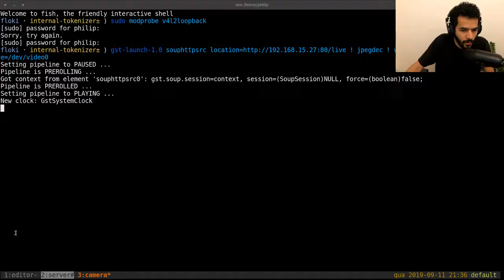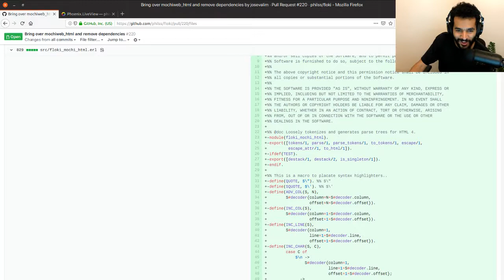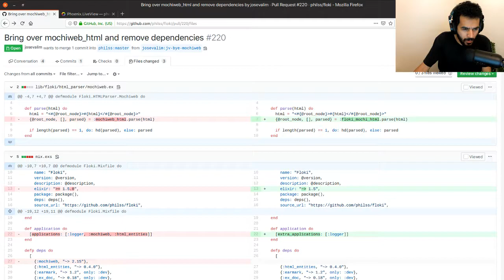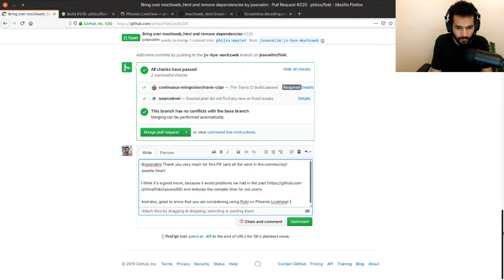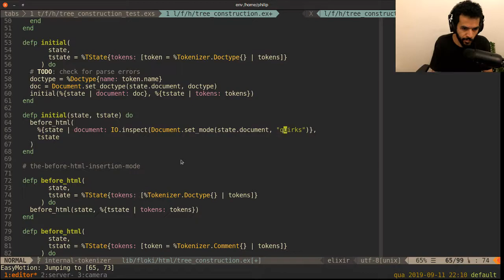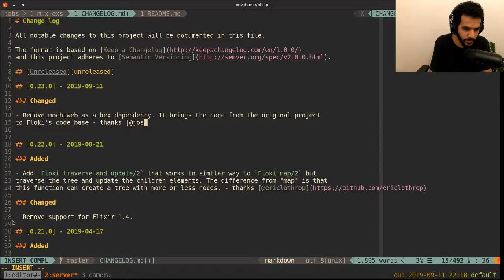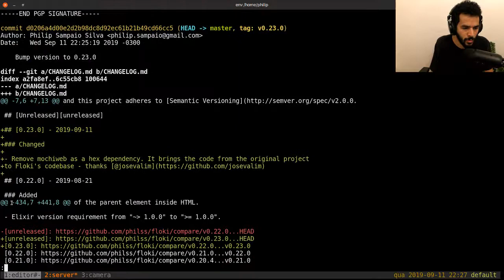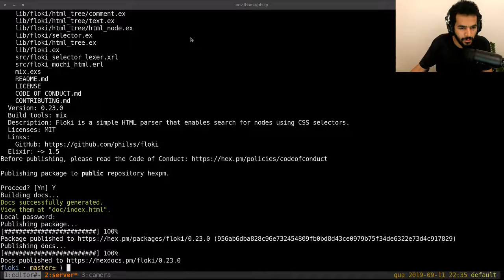22 - O dia em que recebi um PR do criador da linguagem - programando em Elixir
Revisamos o PR que o José Valim enviou para a lib Floki. Também lançamos uma nova
versão da lib ao final do processo.